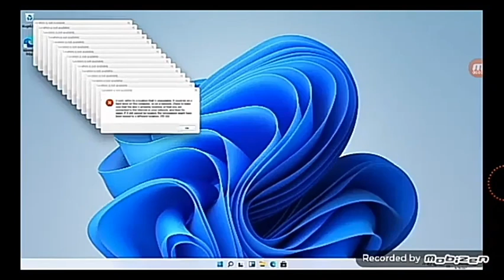pedigree the que mi 640p 25fps Baja 2